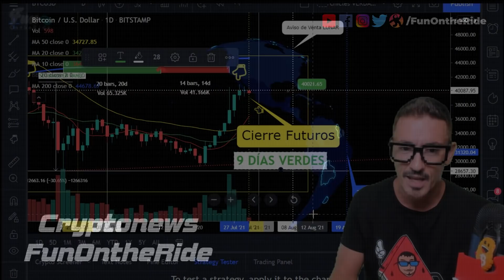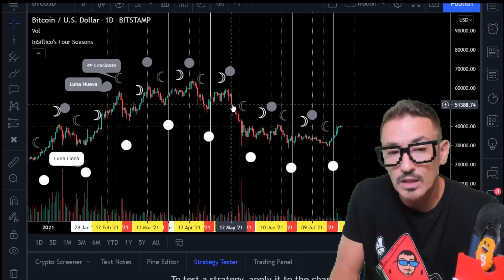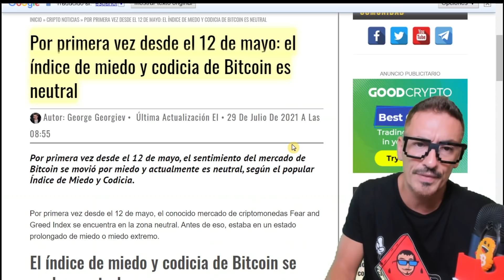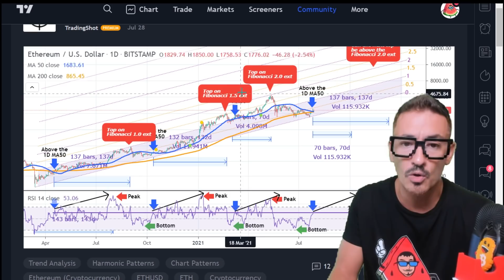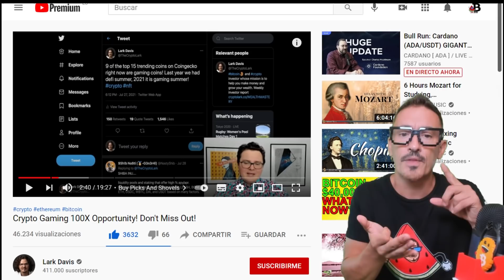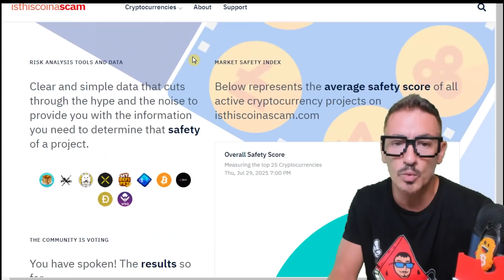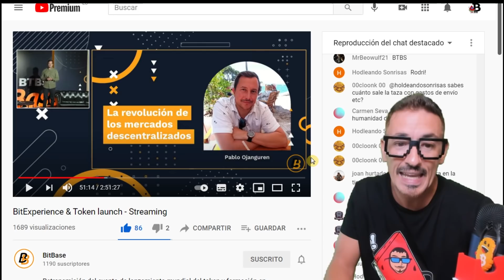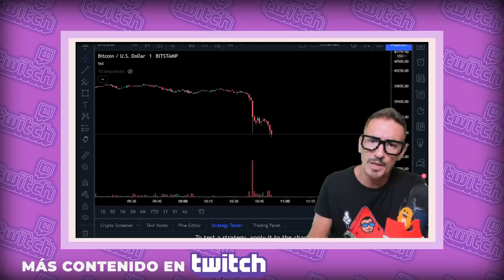BITCOIN ¡SUBIDA SIN PRECEDENTES! ¿QUÉ PASARÁ en AGOSTO?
¡ATÍZAME UN LIKE! 👍 ¡Gracias! ¡Suba o Baje BITCOIN y el mundo Crypto, nos encontramos en un momento sin precedentes! En este vídeo analizamos la última vez en que el Precio de Bitcoin se comportó de esta forma y los posibles escenarios por venir. Además, ¡últimas noticias de criptomonedas y altocins! ¡Ethereum ETH cumple 6 años! y mucho más ¡No te lo pierdas!

⭐Bit2me ¡Consigue 5 €! Código: ByRK01B0B

00:00​​ Presentación
00:26 Análisis Bitcoin
Por primera vez desde el 12 de mayo: el índice de miedo y codicia de Bitcoin es neutral
9:45 Análisis Mercados
Ethereum celebra su sexto aniversario, mientras los desarrolladores se apresuran a actualizarlo
¡Oportunidad 100X de Crypto Gaming!
La leyenda del fútbol Ronaldinho lanza la colección NFT con INFLUXO
Facebook prepara su metaverso: su próximo producto serán unas gafas inteligentes que lanzará junto a Ray-Ban
29:37​ Comunidad y Gatetes
32:23 Despedida, Blooper, Outro